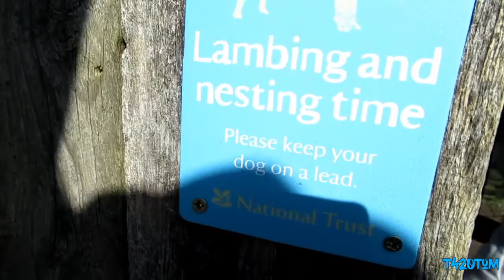WETTON MILL CAVES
Hi guys
This is wetton mill farm in the peak district.

This is abit of info

The Leek and Manifold Light Railway used to run through the valley. Lack of sufficient business forced the closure of the line and it has subsequently been turned into a trail for walkers and cyclists, only two miles of which is not car-free. Ossum's Cave at Wetton Mill is known to have been used in the Stone Age, where flints were fashioned.